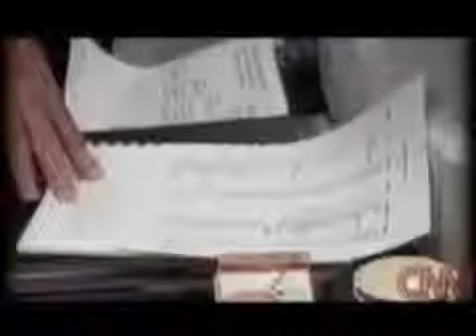9/11 - WTC 7 Mayor Giuliani's Office Of Emergency Management Compilation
9/11 - WTC 7 Mayor Giuliani's Office Of Emergency Management Compilation